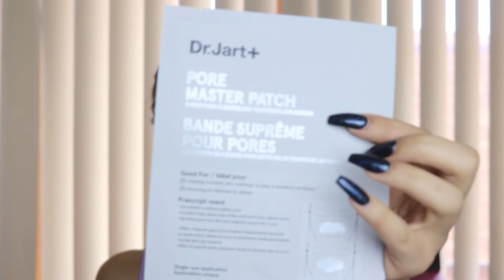Sephora Haul -OfficialMakeupByKat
Hey guys, hope you enjoy the video! Comment on what you wanna see next.